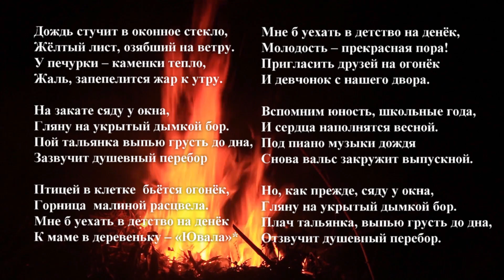ПЛАЧЬ ТАЛЬЯНКА 🍁 Песня о безвозвратной юности и не сбывшейся мечты под плачущую гармонь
Пронзительная грусть в каждом слове! Авторская песня. Слова и музыка Николая Новикова. Исполняет под гармонь автор.
           Эта песня написана мною давно, но сегодня она прозвучит в измененном варианте. Раньше последняя строчка звучала так: «Под гитару выпью грусть до дна» По просьбе зрительницы поменял на «Пой тальянка выпью грусть до дна», а в последнем куплете на ….плачь тальянка….
           Прошу простить за не качественную запись звука, текст есть в конце ролика и в комментариях.
БЕСПЛАТНАЯ ШКОЛА ЮТУБ ДЛЯ НАЧИНАЮЩИХ

ПЛАЧЬ ТАЛЬЯНКА

Текст песни
Дождь стучит в оконное стекло,
Жёлтый лист, озябший на ветру.
У печурки – каменки тепло,
Жаль, запепелится жар к утру.

На закате сяду у окна,
Гляну на укрытый дымкой бор.
Пой тальянка выпью грусть до дна,
Зазвучит душевный перебор

Птицей в клетке  бьётся огонёк,
Горница  малиной расцвела.
Мне б уехать в детство на денёк
К маме в деревеньку – «Ювала»*

Молодость – прекрасная пора!
Пригласить друзей на огонёк
И девчонок с нашего двора.

Вспомним юность, школьные года,
И сердца наполнятся весной.
Под пиано музыки дождя
Снова вальс закружит выпускной.

Но, как прежде, сяду у окна,
Плачь тальянка, выпью грусть до дна,
Отзвучит душевный перебор.

Слова и музыка Николая Новикова.
«Ювала»* Деревенька в Томской области